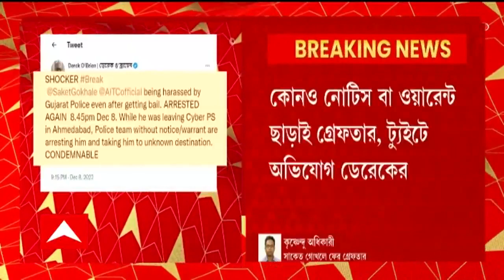TMC: তৃণমূলের সর্বভারতীয় মুখপাত্র সাকেত গোখলে ফের গ্রেফতার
তৃণমূলের সর্বভারতীয় মুখপাত্র সাকেত গোখলে ফের গ্রেফতার। আমদাবাদে সাকেত গোখলেকে গ্রেফতার করল গুজরাত পুলিশ